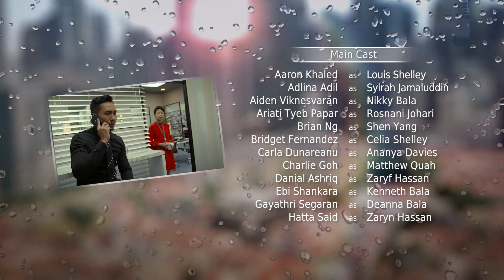Kin 《亲》EP93 (ENGLISH/CHINESE/MALAY SUBS)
Handsome and Ah Hock help Ella to prepare for her day in court. Mathilda thinks Deanna has been flirting with other men and she is appalled. May Wan is stunned when an unexpected visitor shows up at the stall.